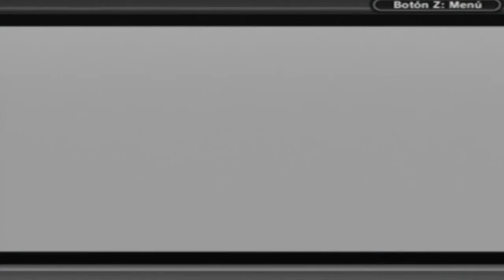The Legend of Zelda Link's Awakening DX - Part 17